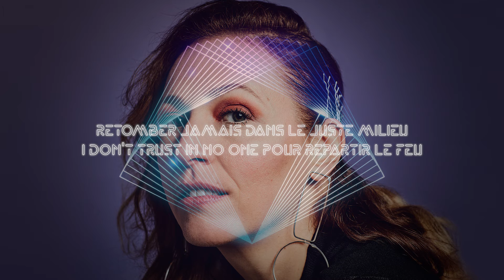Caracol - Ride sous les néons feat. Dee [Lyric Video]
Stream / Download "Ride sous les néons" feat. Dee

Montage: Jean-Vital Joliat
Photo: Frédérik Robitaille
Graphisme: Kristian Bolanos

RIDE SOUS LES NÉONS (Paroles)

Prends-les, mes aveux
Prends les mots que je connais par coeur
Encore moi contre eux
Difficile de délier les noeuds

Comment passer sous silence
Les déclinaisons de rage?
Le corps criblé d’évidences
J’analyse les mirages

On m’a mis à la porte du pays des merveilles
J’prends la sortie incertaine pour reach le septième ciel
On l’a mise sur moi la faute, j’ pars pareil
Ride sous les néons

C’est moi qui la fait ma chance, j'pars à contresens
J’dompterai tous mes états d’âme
Jette-moi pas le blâme, non
J'ride sous les néons, j’reach le septième ciel

Mort subite en novembre ou dompter la peur bleue
Impossible même de fermer les yeux
Retomber jamais dans le juste milieu
I don’t trust in no one pour repartir le feu

Nos inclinaisons instables?
Tout se teinte d’arrogance
J’accepte l’inévitable

C’est moi qui la fait ma chance, je pars à contresens